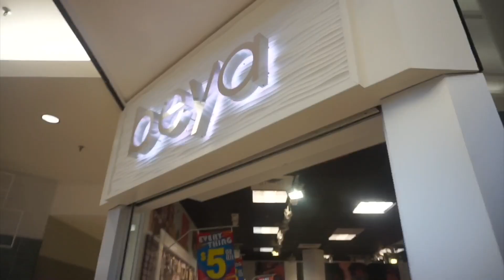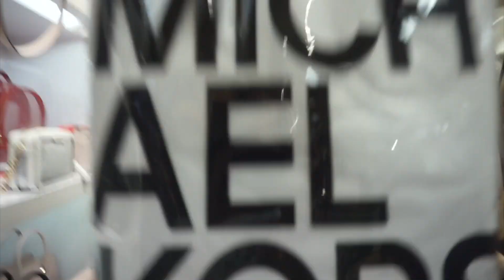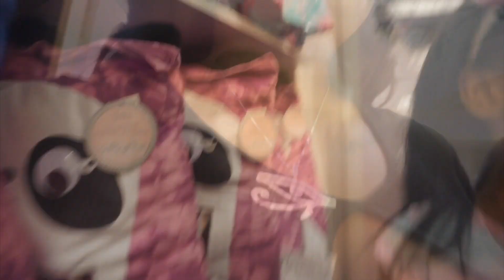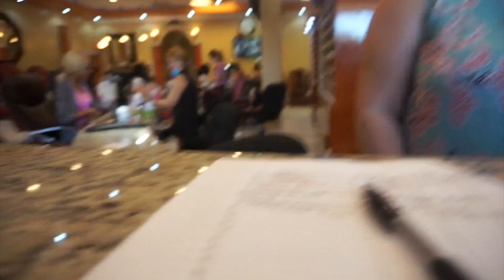AALIYAH JAY IN THE MALL?! | SHOP WITH US FOR MEXICO! | mom vlog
Hey doll! Come spend the day with me and my daughter as I prepare for my trip to Cancun Mexico! Thank you for your support